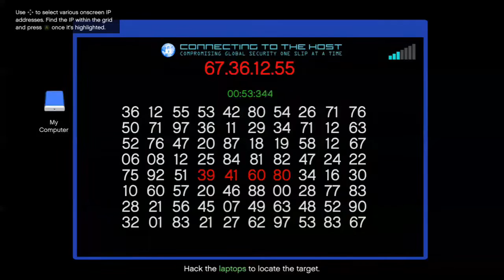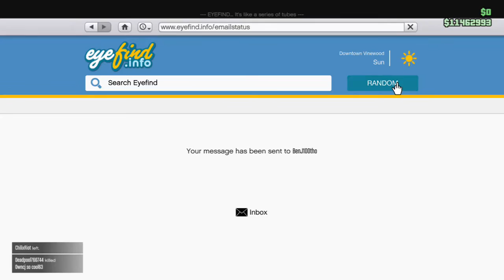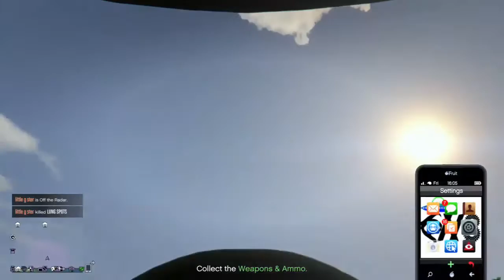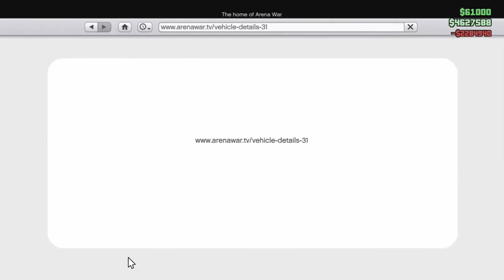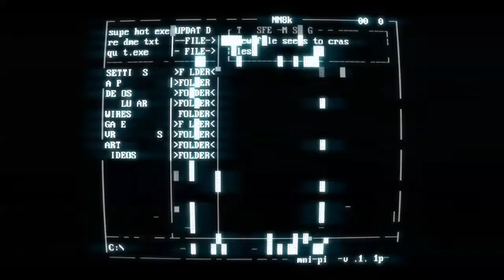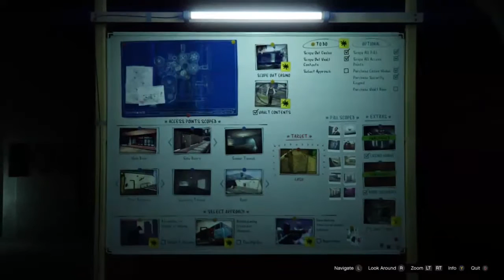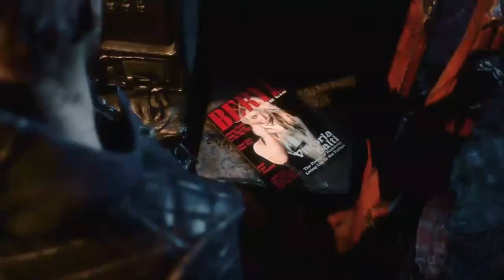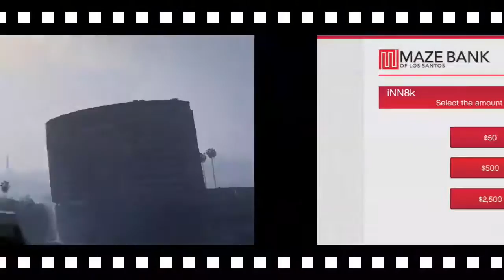The 2020 VisualiZ8ion🔎 The2020VisualiZ8ion 🔍